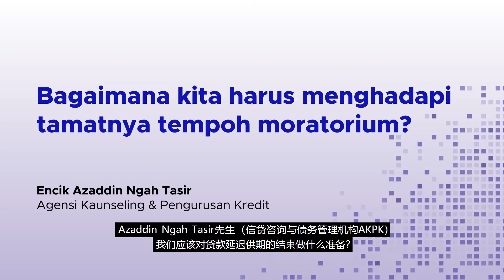我们应该对贷款延迟供期的结束做什么准备？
债务重组与重新安排付款期限 (R&R): 在延期偿还贷款期限结束前，做好规划和提前采取行动。您必须知道些什么？

Azaddin Ngah Tasir先生（信贷咨询与债务管理机构AKPK）